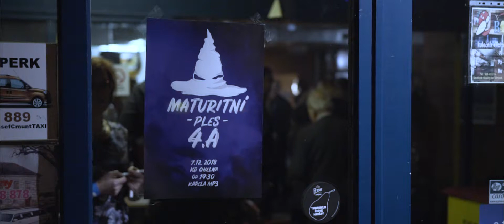Maturitní ples Vimperk 4 A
Maturitní ples 4.B - Obchodní akademie Třebíč 2018
Chcete také naše služby na vaší akci? Napište nám :)

Kamera: Martin
Místo: Hotel Atom Třebíč